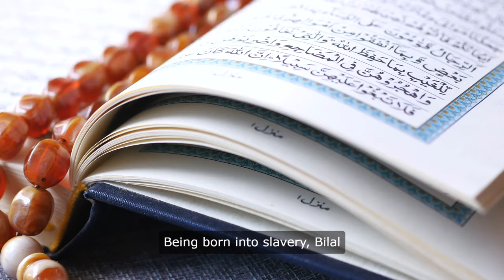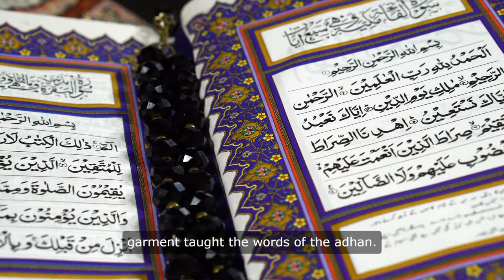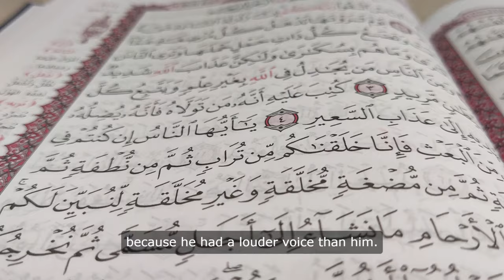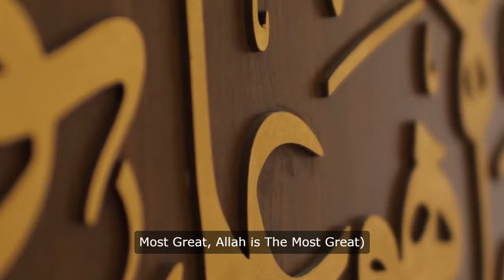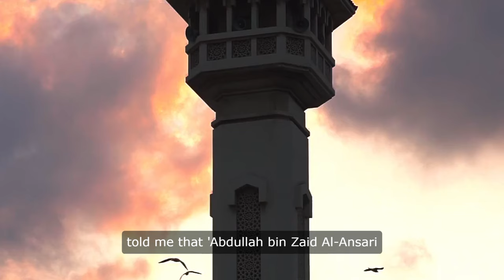Black Slave in Islamic Legacy of Adhan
A soulful story of Islam. A black slave love for prophet and Islam. How the concept of Adhan emerged to call Muslim for prayers. Story of ultimate faith in the religion and extreme love for the messenger of Islam. Services to Islam .